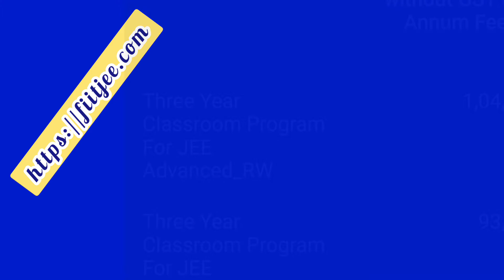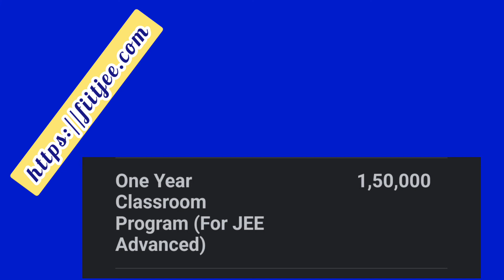FIITJEE ll FIITJEE COURSE FEES l FIITJEE CHENNAI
videos for FIITJEE SCHOOLS

VIDEO FOR FIITJEE PROGRAMS

FIITJEE Towers,
No:3, First Lane,
Next to Apex Plaza,
Nungambakkam High Road,
Nungambakkam,
Chennai - 600 034.

FIITJEE Towers,
No:3, First Lane,
Nungambakkam High Road,
Nungambakkam,
Chennai - 600 034.